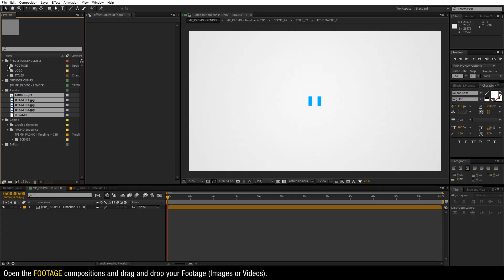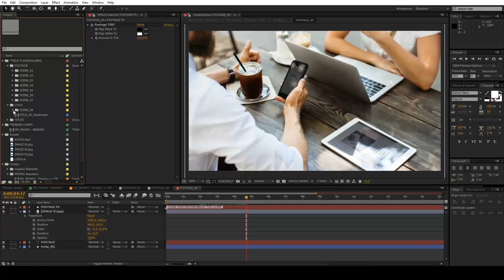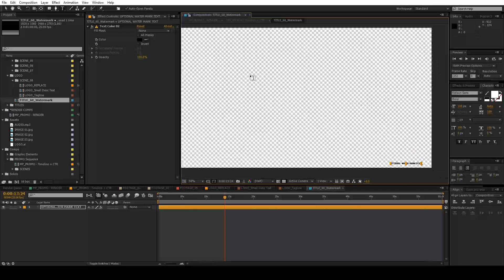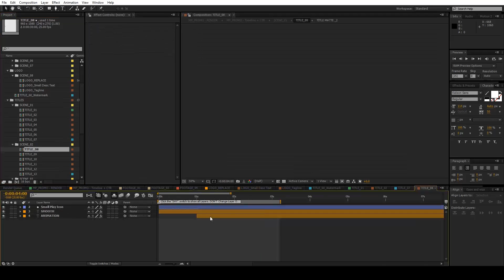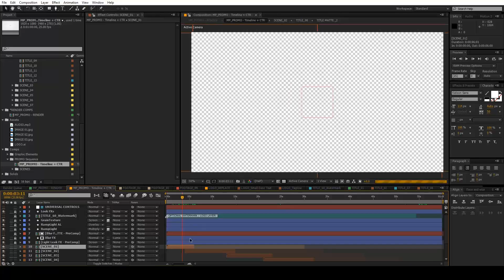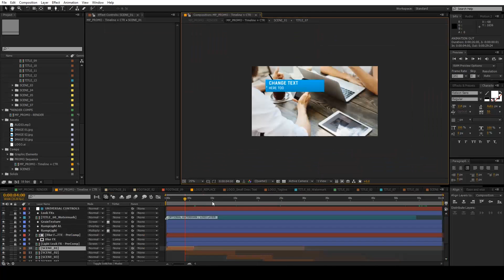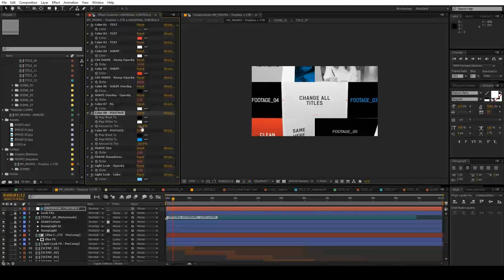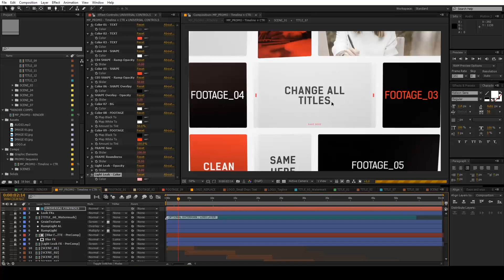How to EDIT : Multi Purpose Promo - Free After Effects Tutorial